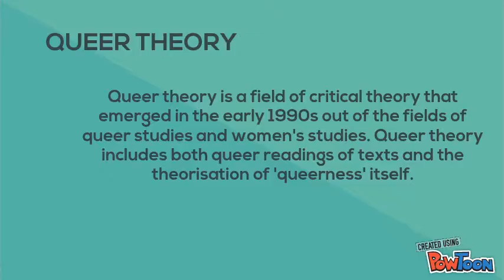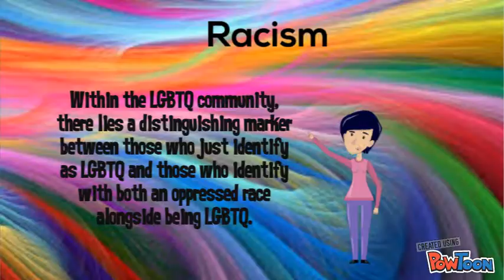QUEER Theory please